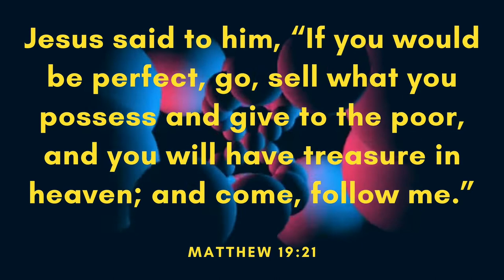Questions - Ikson (Free Copyright Music)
FEATURED ARTIST: Ikson
FEATURED TRACK: Questions
GENRE: Piano
CONTACT ARTIST: